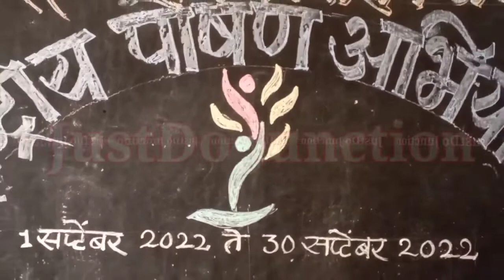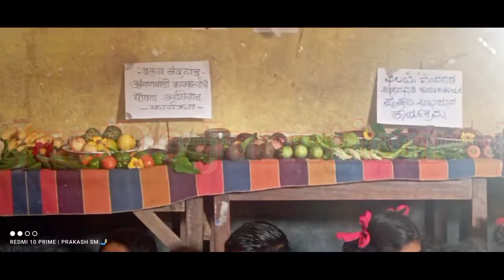राष्ट्रीय पोषण अभियान 2022 Rashtriy Poshan Abhiyan @ Sant Melge Vidhyalaya Nandgad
नंदगड गावातील सर्व अंगणवाडी केंद्र आणि सरकारी हायर प्राथमिक मराठी संत मेलगे विद्यालय नंदगड यांच्या संयुक्त विद्यमाने पाचवे राष्ट्रीय पोषण अभियान कार्यक्रम, मराठी शाळेत साजरा करण्यात आला. यावेळी विद्यार्थ्यांनी रांगोळी व फळे भाज्या यांचा वापर करून सुरेख रांगोळ्या साकरील्या. तसेच अंगणवाडी कर्मचाऱ्यांच्या कडून विविध प्रकारचे भाज्या, फळे, धान्य, आहार इत्यादींचे प्रदर्शन करण्यात आले होते. यावेळी छोटीशी सभा घेऊन पोषण अभियानाचे महत्त्व विशद करण्यात आले.